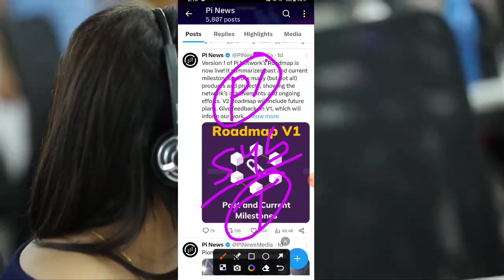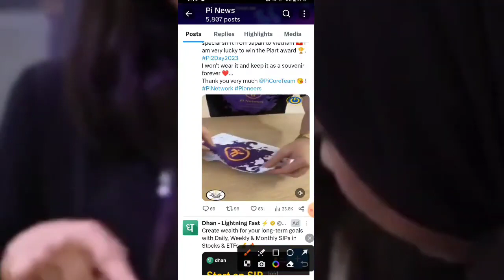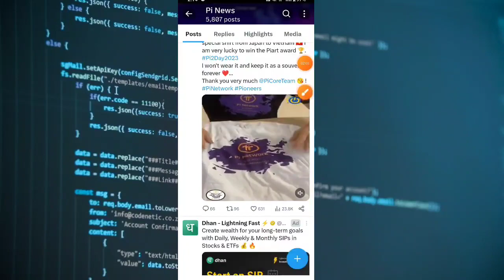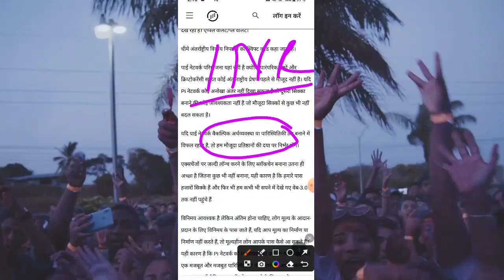Pi Network App New Update Tricks | Pi App Real Or Fake Full Information | How To earn money pi Coin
Pi Network App New Update Tricks | Pi App Real Or Fake Full Information | How To earn money pi Coin Pi Network Roadmap 1 | pi Coins price today | New Earning app without any Investment Pi Coins Network Withdrawal Process | Pi Network Best Earning App | Easy to Earn Pi Jarura Try Karo
Redeem code:- vakilSahab1010

I am sending you 1π! Pi is a new digital currency developed by Stanford PhDs, with over 47 million members worldwide. and use my username (vakilSahab1010) as your invitation code.

Redeem code:- vakilSahab1010